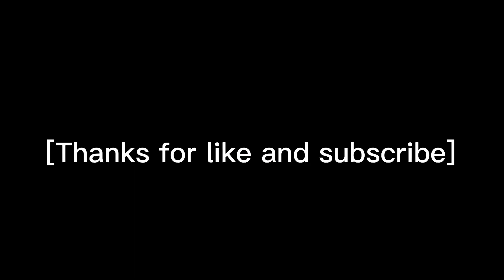Come on guys let’s get creative :D￼